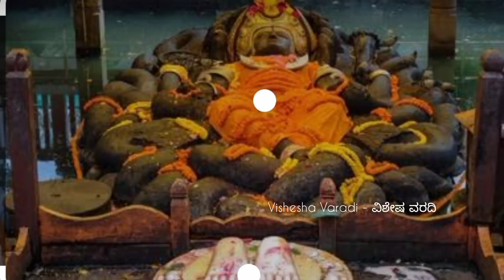ನೀರಿನ ಮೇಲೆ ತೇಲುವ ವಿಶ್ವದ ಏಕೈಕ ವಿಗ್ರಹದ ರೋಚಕ ಕಥೆ | Vishesha Varadi - ವಿಶೇಷ ವರದಿ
Hi friends welcome to Vishesha Varadi youtube channel.